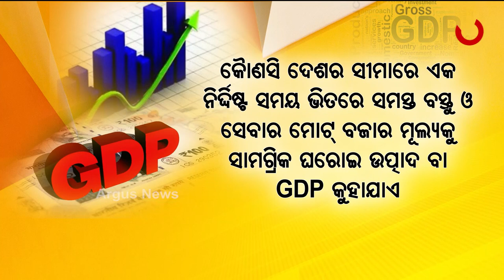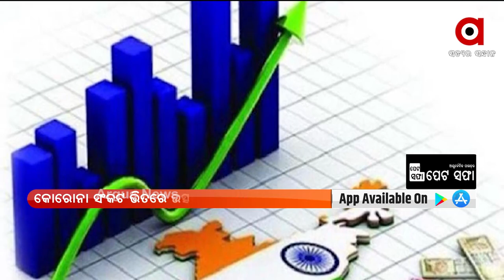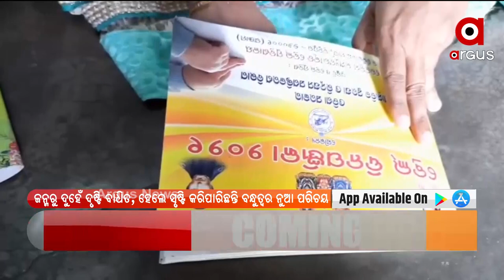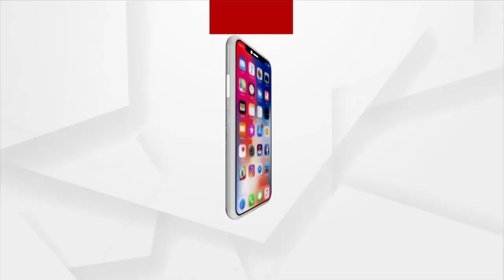Pratham Khabar 7am | 1 Des 2021 | ArgusNews